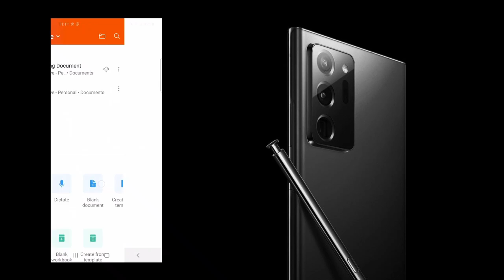Note 20 - Microsoft Office Demo